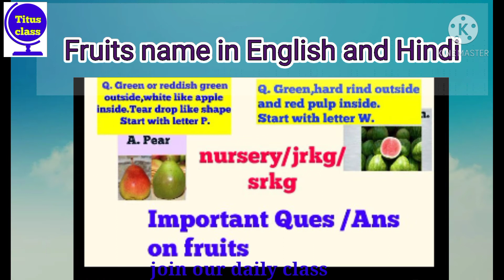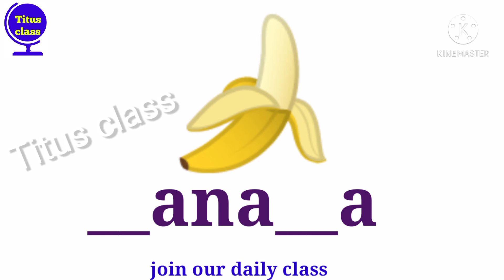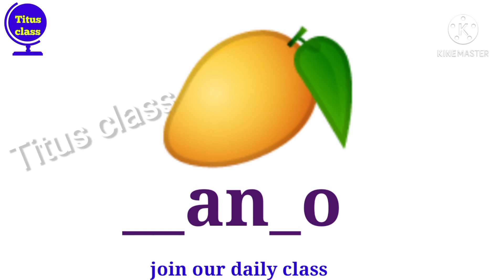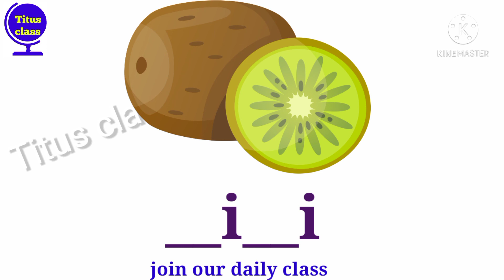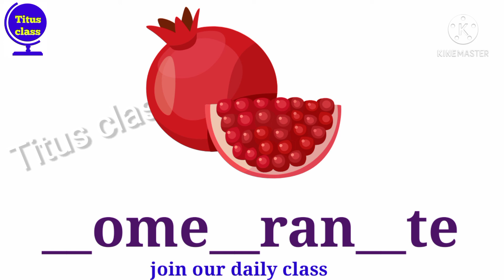fruits। fruits name। fruits name with spelling।फलों के नाम। फलों के नाम अंग्रेजी में जाने। preschool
fruits। fruits name। fruits name with spelling।फलों के नाम। फलों के नाम अंग्रेजी में जाने।@Titus class

अगर आप बच्चों को इंग्लिश में बात कराना सिखाना चाहते हैं तो यह चैनल आपकी बहुत मदद करेगा। मैंने इसमें इंग्लिश स्पीकिंग की dailyक्लास शुरू की गई।
बच्चों को इंग्लिश पढ़ाने का तरीका बड़ों से थोड़ा अलग होता है, अगर आप मेरी क्लास को फॉलो करेंगे तो पाएंगे कि इसमें हमने अलग-अलग तकनिक से अंग्रेजी भाषा हिंदी के द्वारा सिखाने का प्रयास किया है।

This channel help you to train your kids for speaking English। I have also started daily spoken English class for kids and beginners .The way of teaching English to kids is slightly different from grown ups. If you will follow our channel ,you will find out that we have used different techniques to teach English language in a easy and simple way.

English vocabulary
fruits name
fruits
fruits videos for kids
fruits video
fruits vocabulary in English
fruits vocabulary for kindergarten
fruits name vocabulary
fruits spelling
fruits spelling in English
fruits spelling names
fruits spelling in Hindi
fruits name with spelling Hindi and English
फलों के नाम
फलों के नाम इंग्लिश में
फलों के नाम बताइए